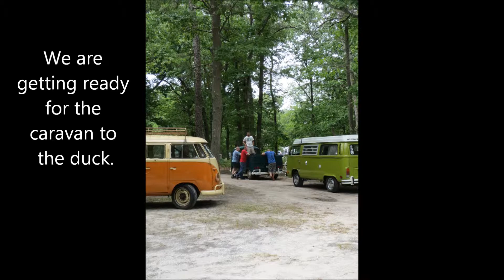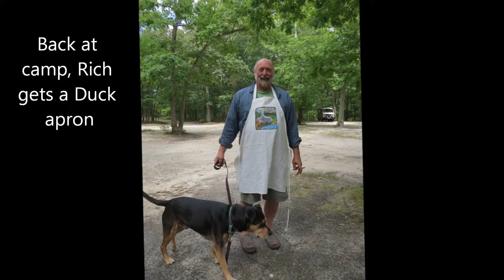Buses by the Big Duck 13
Volkswagen campout on Long Island